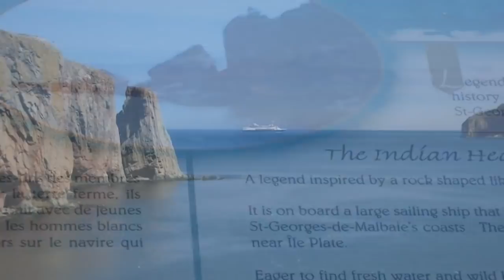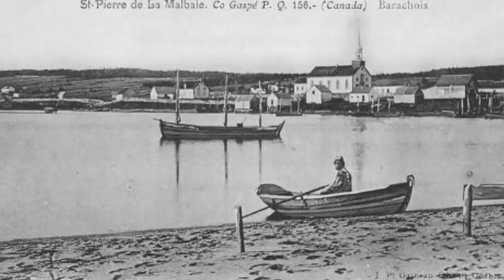Snow White Dove--Lloyd Snow